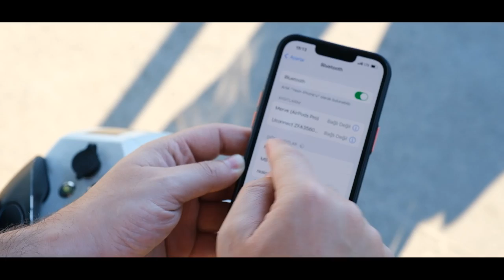Kingsong 16S | elektrikli tekteker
Kingsong 16S
🛴Hız 35km/s
🛣️Menzil 75km
⚖️Ağırlık 17.5kg
🔧Fren: EBS
🚀Eğim kabiliyeti: 25°

📍Perpa Ticaret Merkezi A Blok Kat 5 Dükkan No 60 Okmeydanı Şişli İstanbul

🚚Tüm Türkiye' ye ücretsiz kargo
💳6 ay vade farksız satış fırsatı
🛠️Servis ve yedek parça desteği
🧾Garantili ve faturalı satış
🔄Satış sonrası takas desteği
🏧Anlaşmalı bankalar ile 12-36 ay vade